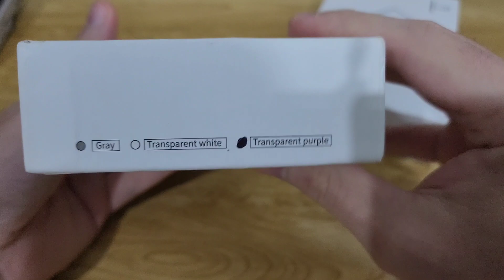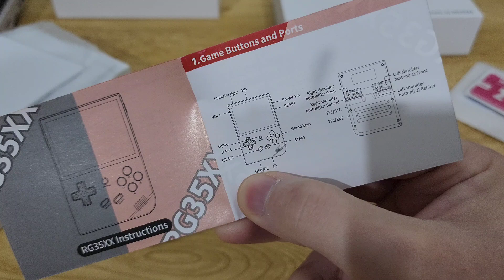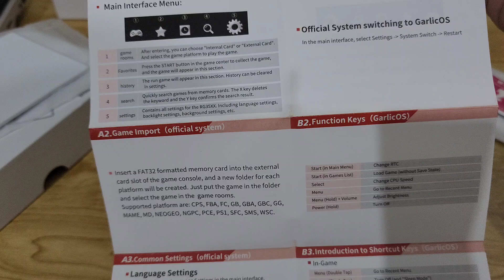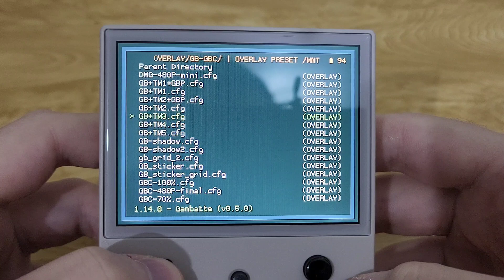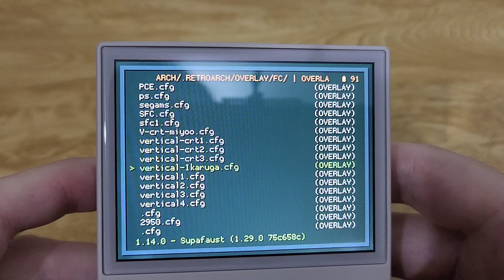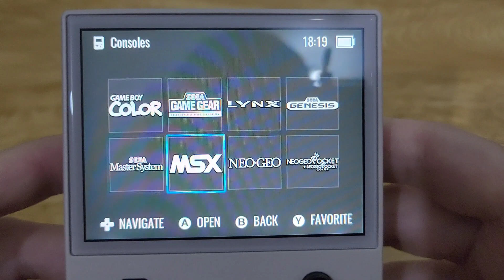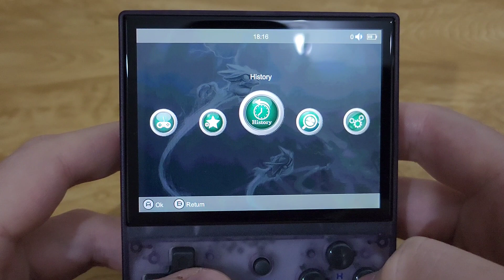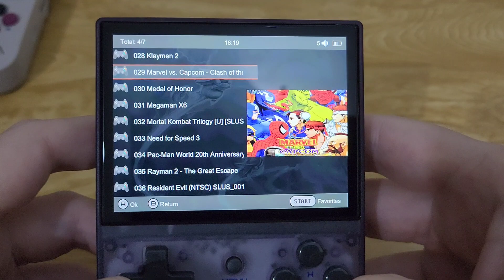Review Anbernic RG35XX Comparando Sistema Padrão vs GarlicOS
Link para Loja:

Anbernic RG35XX